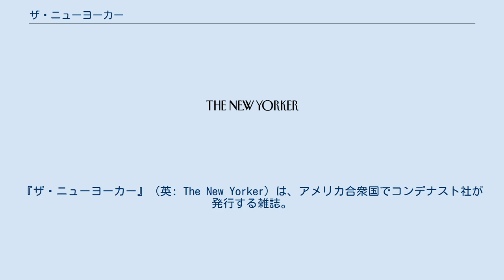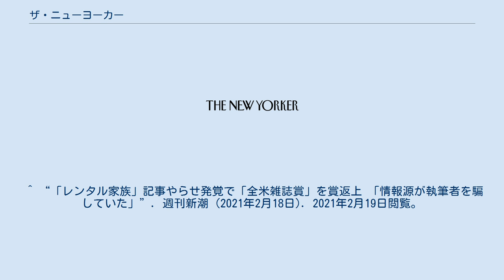ザ・ニューヨーカー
コンデナスト・パブリケーションズ
『ザ・ニューヨーカー』（英: The New Yorker）は、アメリカ合衆国でコンデナスト社が発行する雑誌。
元来は週刊誌であったが、現在5回の2週間号を含めた毎年47冊が刊行されている。
 1925年2月17日に2月21日号として創刊された。
創始者は『ニューヨーク・タイムズ』のレポーター、ハロルド・ロスと妻のジェーン・グラント。
 1952年、ウィリアム・ショーンが第二代の編集長となる。
その後、35年間、編集長を務めた。
サリンジャーによればショーンは「ずばぬけて控えめな、生まれながらの大芸術家編集者」であった。
 1992年、『タトラー』『ヴァニティ・フェア』で編集長を務めていたティナ・ブラウンが編集長に就任。
ティナは98年に辞め、『トーク』誌を創刊した。
 ルポルタージュ、批評、エッセイ、風刺漫画、詩、小説などが掲載される。
レビューやイベント情報はニューヨーク市の文化を主に取り扱うが、当誌はニューヨーク外にも幅広い読者を持つ。
 日本人の作家では村上春樹の作品が多く英訳されて掲載されている。
 2018年4月、日本の企業「ファミリーロマンス」が展開していた「レンタル家族」に関する特集を報じ、この記事は翌年（2019年）に全米雑誌賞を受賞した。
しかし、2019年に同様のテーマでドキュメンタリー番組を製作したNHKにおいて、捏造（やらせ）の疑いが同国内の週刊誌などから報じられ、本誌でも該当記事の信憑性について1年半調査した結果、情報源である同社経営者が記事執筆者を騙していたことが判明したとして、2021年1月に同賞を返上していたことが同年2月に報じられた。
なお、同賞が返上されるのは創設以来初めての事態であった。
 ^ “「レンタル家族」記事やらせ発覚で「全米雑誌賞」を賞返上 「情報源が執筆者を騙していた」”. 週刊新潮 (2021年2月18日). 2021年2月19日閲覧。